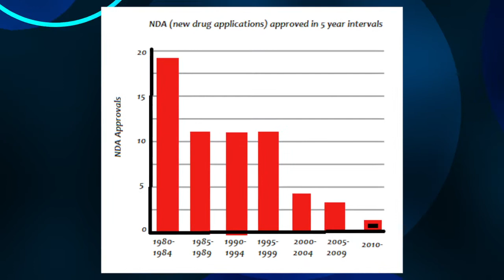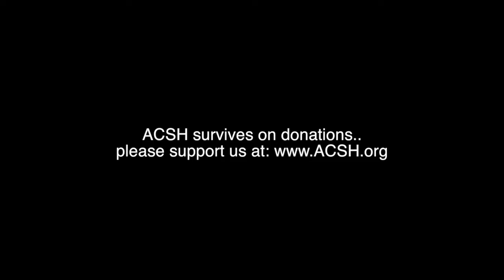Antibiotic resistance: At ACSH, we are ahead of The Times